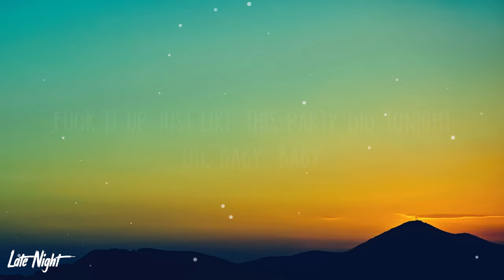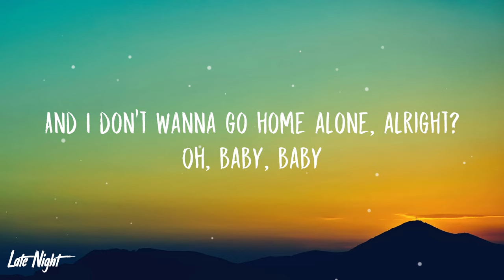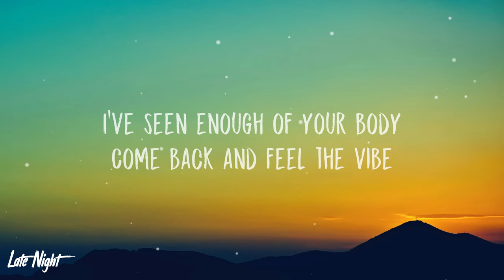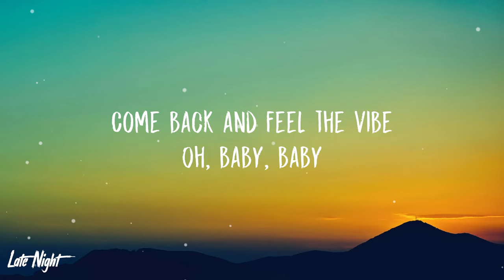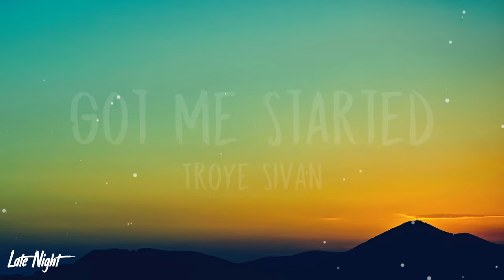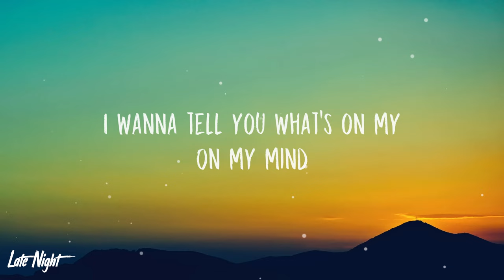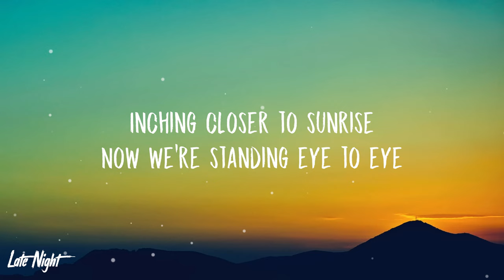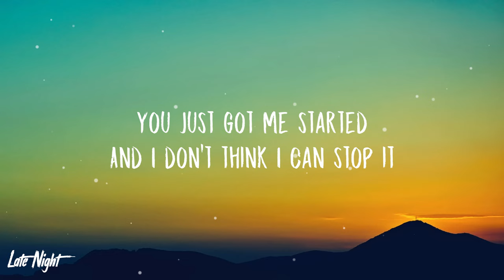Troye Sivan - Got Me Started (1 HOUR LOOP) Lyrics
troye sivan got me started 1 hour